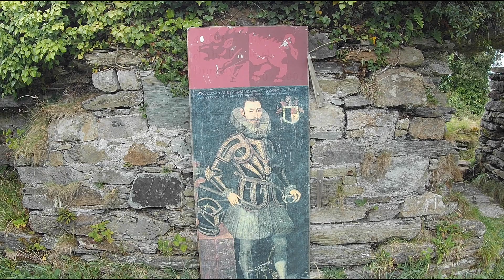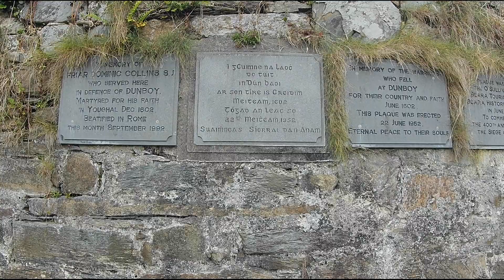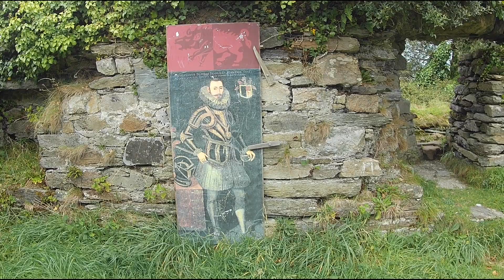The Siege of Dunboy Castle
In 1602 Dunboy castle, in the Beara peninsula, was the site of a brutal siege. The castle was the seat of Domhnall Cam O'Sullivan Beare, though he was not present during the siege. Its 140 defenders were faced by a much larger force under George Carew, Lord President of Munster. Although the garrison fought valiantly the castle was taken quickly. The surviving members of the garrison  were shown no mercy. All were hung. Also linked to the siege was another massacre, this time on Dursey Island.
Calendar of State Papers Ireland, 1601-3
O'Neill, James, The Nine Years War
O'Sullivan Beare. Chapters towards a History of Ireland in the reign of Elizabeth Available
Stafford, Thomas, Pacata Hibernia